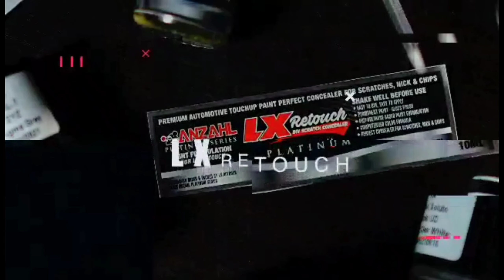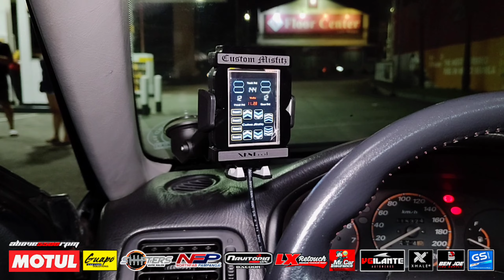1999 Honda Civic LXI Sir Body "90's Theme" | OtoCulture